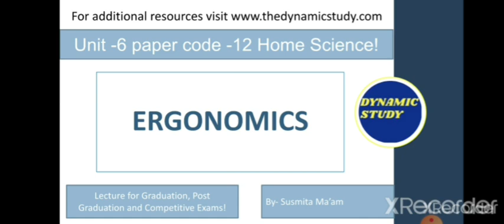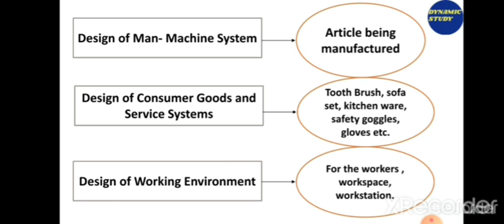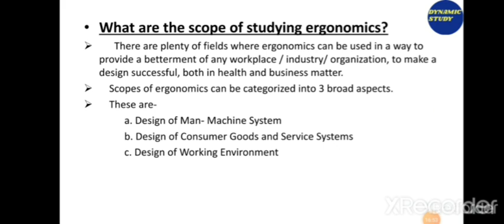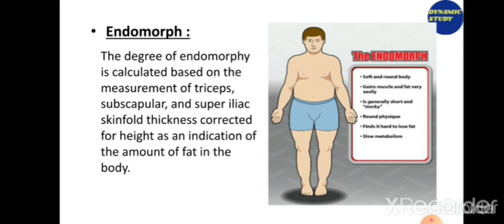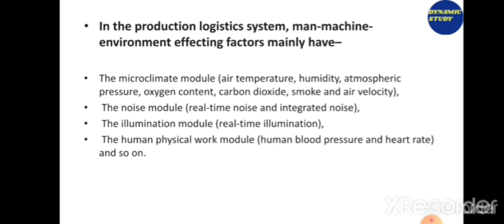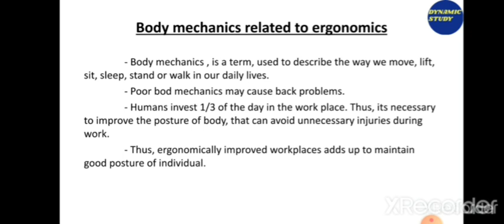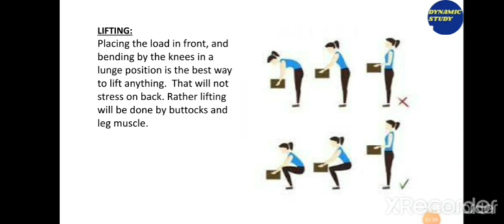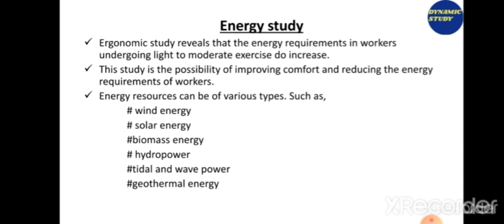Ergonomics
Keep on watching, keep on learning!